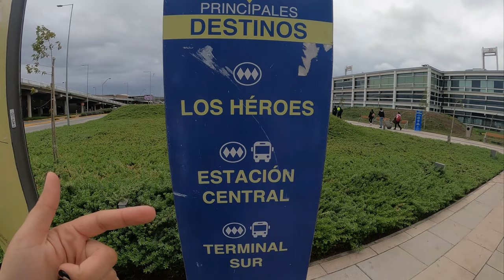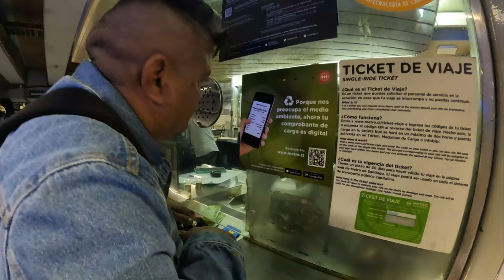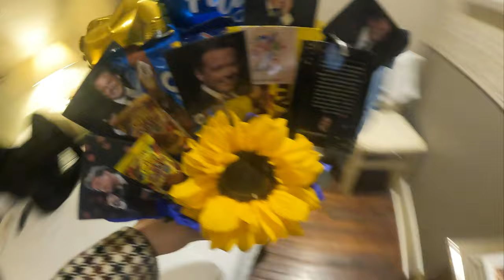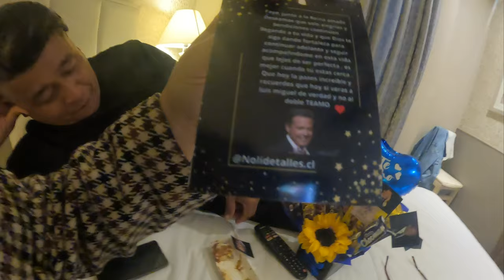VLOG #1 - FUIMOS AL CONCIERTO DE LUIS MIGUEL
¡Hola!

Tiempo sin vernos por acá, ya los extrañabaaa. En esta oportunidad les traigo un pequeño vlog de como le di una sorpresa a mi papá, lo lleve a ver a su artista favorito que es nada mas y nada menos que Luis Miguel.

Acompañenme en este pequeño recorrido de nuestro día.

Chaaaaaaaaaaaaaaaaaaauuuuuuuuuuuuuuuuuuuuuuuu.